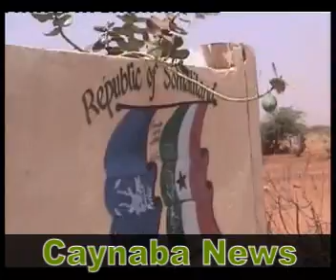caynaba maayirka burco.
Xuquuqda waxa leh caynaba news